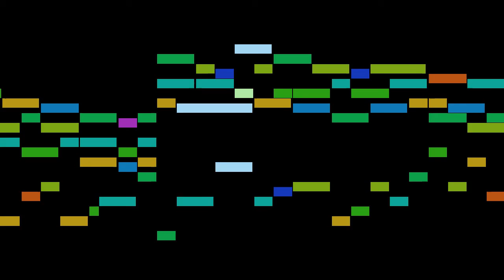Various - G major 21-30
An animated score of "G major 21-30", from Präludien-Album für Orgel oder Piano, by Various.